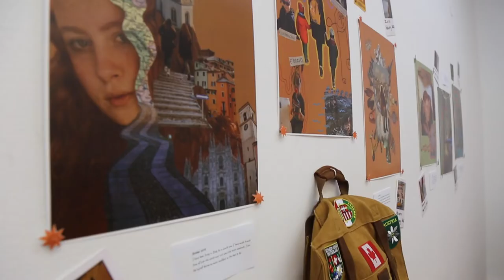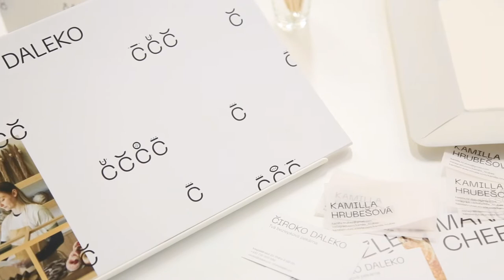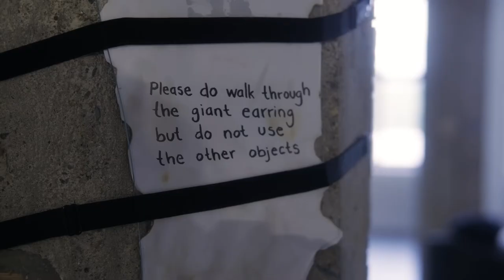Graduate Exhibitions 2022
Each year we celebrate the creative achievements of our graduating students from the School of Art & Design. These final degree exhibitions provide an opportunity to show work to family, friends, potential employers, clients and the general public.

Over the month of June, graduates from five programmes showcased their work across four exhibitions. Each exhibition was themed, curated and marketed by student teams who were responsible for selecting modes of delivery, promotional graphics, teaser trailers, budgets, and devising publicity campaigns.

0:00 Graduate Exhibitions 2022 Intro
0:11 Foundation Diploma Art Design & Media Practice
0:35 BA (Hons) Graphic Design
1:09 BA (Hons) Fine Art Experimental Media
1:31 MA Future Design & MA Fine Art